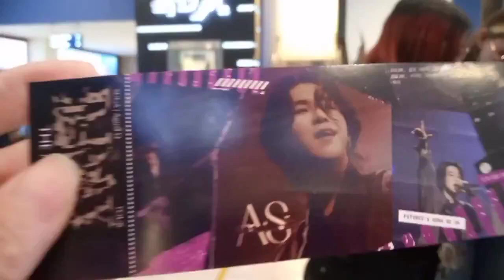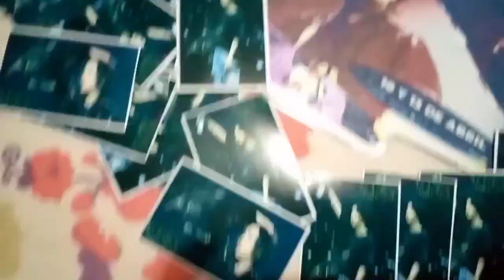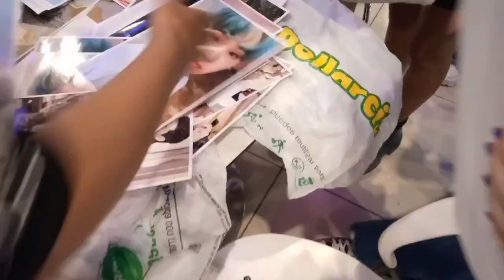BTS en Cali.. ! Centro Comercial El Limonar . Cine Concierto THE MOVIE en Simultanea por el Mundo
Para las Fans de BTS Apartes del Cine Concierto Para Las que No Pudieron Asistir..   " Ofrecemos DISCULPAS a las Fans de Este Gran Grupo Musical  Coreano POR EL AUDIO ORIGINAL Pero no  es Permitido Incluirlo en este Video " .. De todas Formas …Esperamos lo Disfruten !
Les Compartimos Además el Video de: BTS) Mira Genial Idea! Para Llevar a los Conciertos de tu Artista Favorito.. Abanico Personalizado